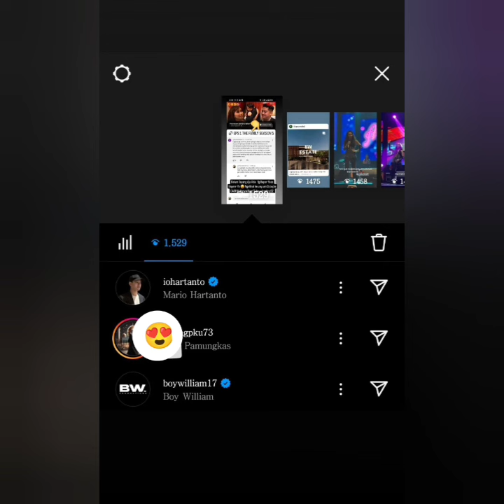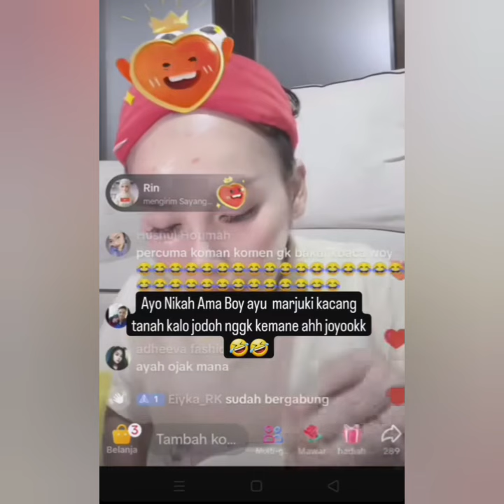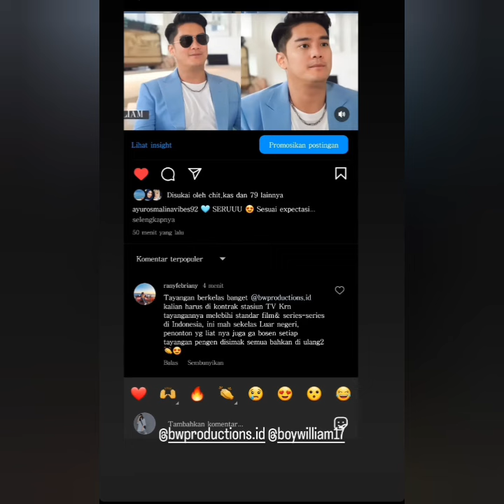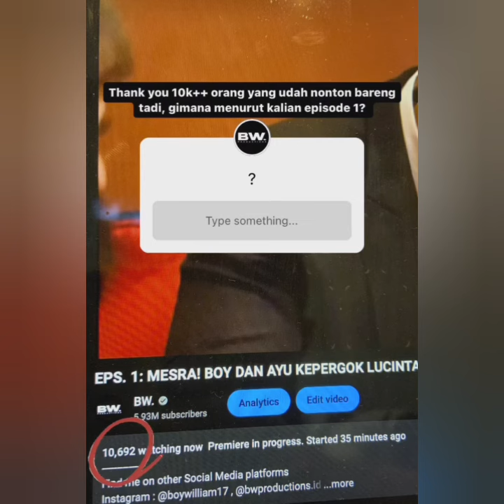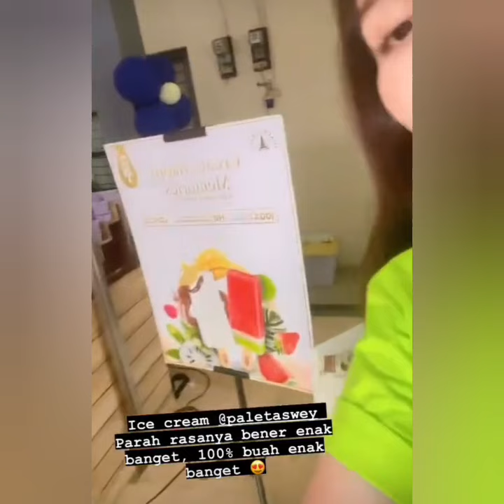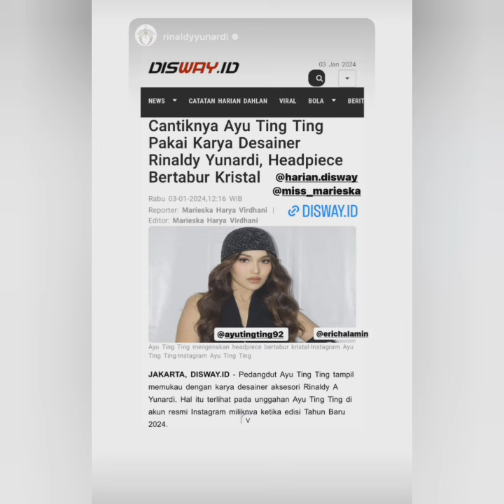KABAR STORY TERBARU AYUTT HARI INI. ADA YANG BUAT HATI AYU & AYAH ROZAK BAHAGIA COBA PUTAR INI